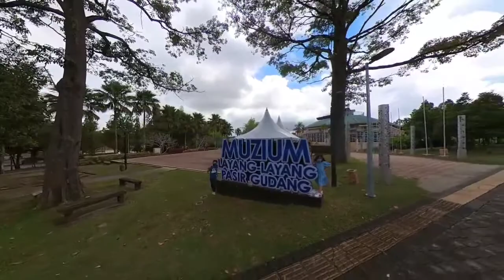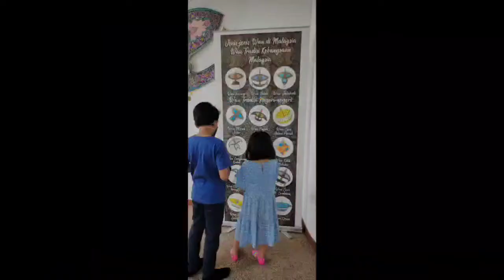MUZIUM LAYANG LAYANG PASIR GUDANG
Terokai sejarah dan mengenali layang-layang bagi setiap negeri dan juga luar negara. Melihat peralatan yang digunakan untuk menaikkan layang-layang gergasi.